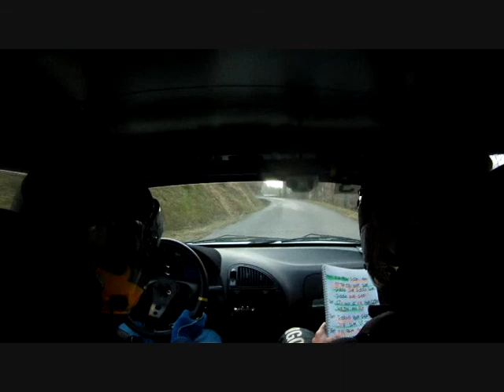ES5 Baldomerien 2015 LUMINIER/VIALLARD